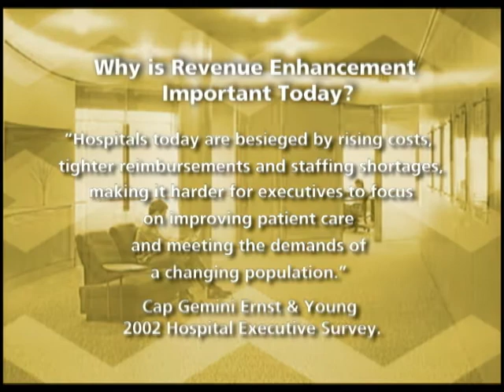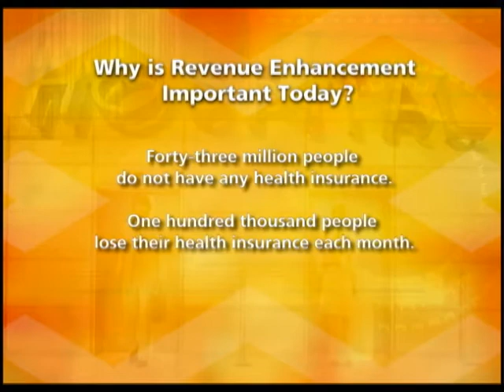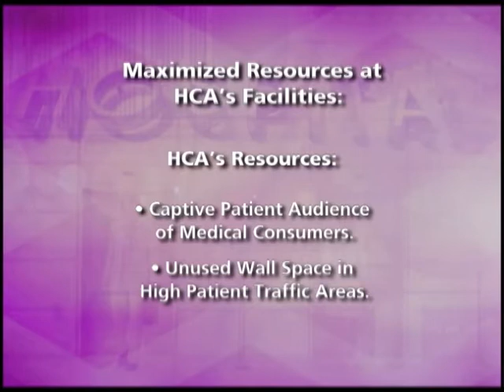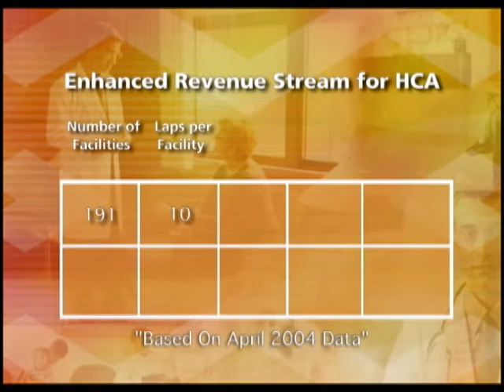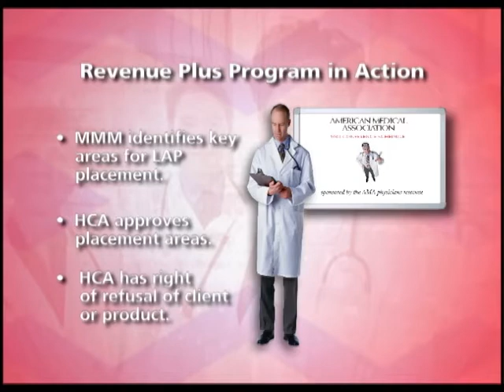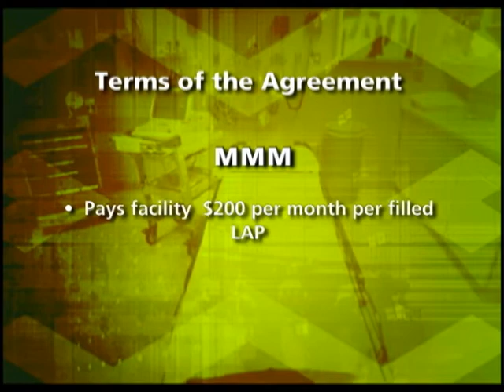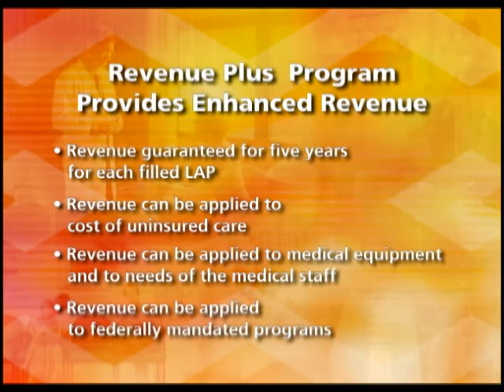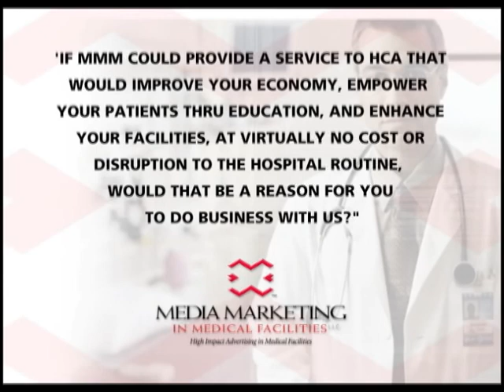2004 Medical Media Marketing - HCA Movie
I art directed this video for Russell Starns, Baton Rouge, LA who launched a new venture that delivered medical information, and created revenue sources using unused wall space of Hospitals and Medical Organizations. I co-produced it with Paul Cormier, Baton Rouge, LA. Paul is a terrific creative talent, who ALWAYS exceeds expectations, and delivers creative production on time without fail.